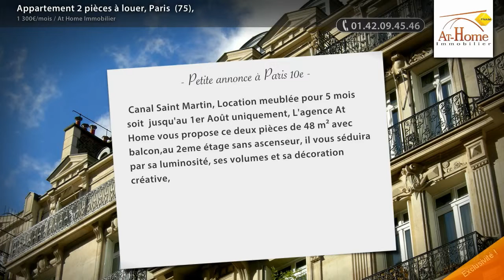Appartement 2 pièces à louer, Paris (75),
- Canal Saint Martin, Location meublée pour 5 mois soit jusqu'au 1er Août uniquement, L'agence At Home vous propose ce deux pièces de 48 m² avec balcon,au 2eme étage sans ascenseur, il vous séduira par sa luminosité, ses volumes et sa décoration créative, il est composé d'une entrée, un grand séjour avec TV LCD, internet wifi, en angle avec double vitrage, une cuisine aménagée séparée( réfrigérateur, four,plaque de cuisson et petit lave vaisselle,cafetière expresso,et un lave linge, une chambre avec lit double, une salle d'eau avec douche hammam, wc. Belles prestations intérieures. Linge fournis.Location au mois, Loyer 1300euros par mois.toutes charges comprises;Location pour 5mois à partir du 1er mars

• AGENCE :
At Home Immobilier (Paris 10e)
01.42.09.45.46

• ANNONCE :
Type : appartement
Surface : 48m2
Nb de pièce : 2
Référence : 1011